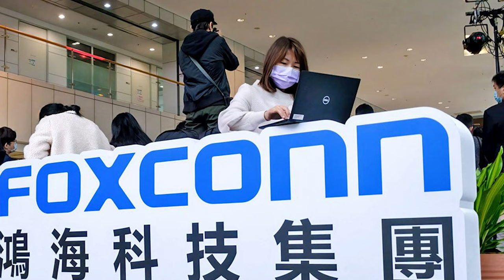"ABBIAMO INVENTATO IL SELFIE" - Nick Woodman (CEO di GoPro): la sua storia. Episodio #9 | Il podcast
Un oggetto che, per lo meno negli action sport, come il nostro, usiamo o abbiamo usato tutti. Un oggetto che per molti, come per noi, significa anche lavoro, significa quotidianità, abitudine. Ne abbiamo usate a centinaia, ne abbiamo rotte, perse, le abbiamo posizionate in ogni dove, fatto vari esperimenti e ne abbiamo ricavato alcuni video davvero belli. GoPro ha creato un intero settore di mercato e noi abbiamo voluto scoprire di più sulla sua storia, partendo dal suo ideatore e fautore: Nick Woodman. Siamo in California, neanche a dirvelo, e la storia che vi raccontiamo non è per nulla scontata😉

Vi ricordiamo che questo podcast lo potete anche ascoltare🎧🎧 sia su Spotify, che sul nostro sito